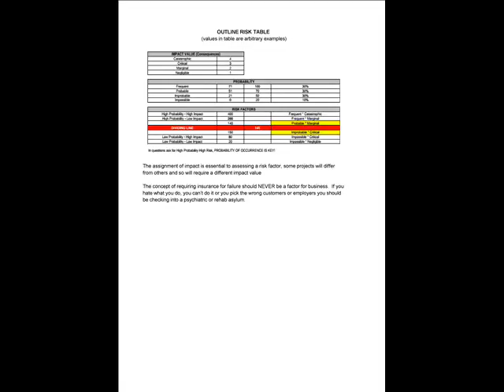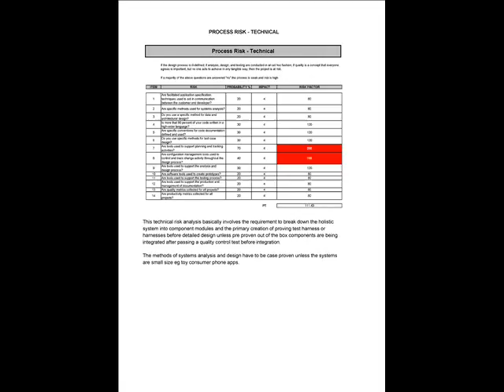A BRIEF OUTLINE OF RISK STRATEGY by Guy Lakeman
If is say no to you and you need and explanation the answer is

There is a probability of risk in all things we endeavor to achieve with one of the highest risk factors being the human being and those who are assessing the risk.
It is a sign of confidence to have a risk strategy available for all levels of life and endeavours you choose to enter without loss.